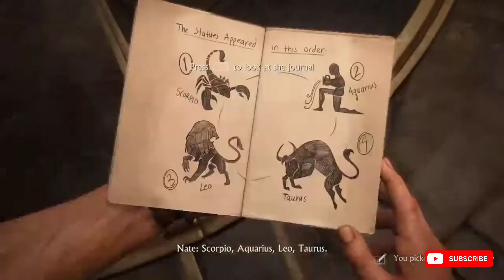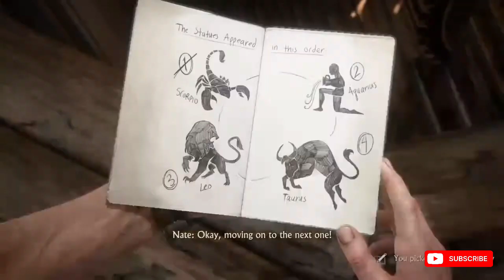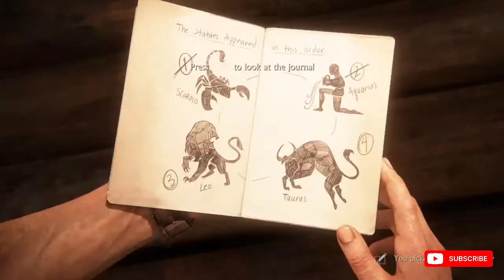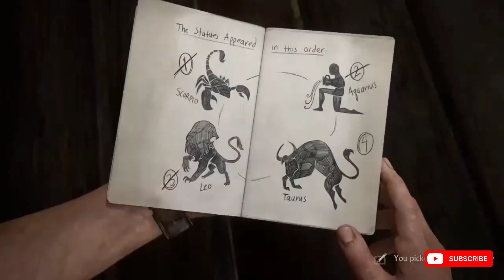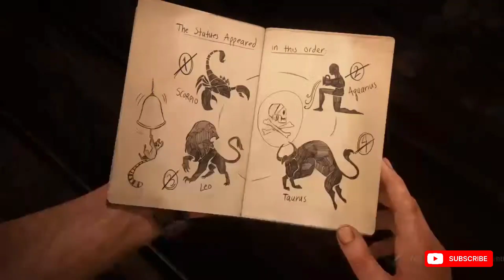mission clock tower : uncharted4